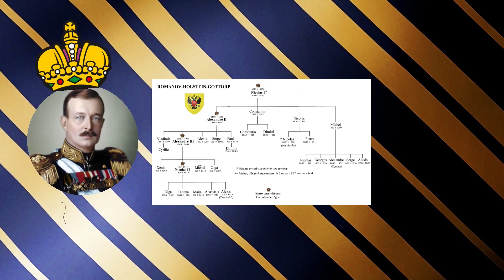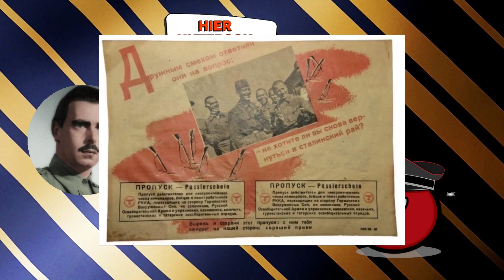La Storia nel Gioco Episodio pilota: VLADIMIR III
Ciao ragazzi!
Ed ecco l'episodio pilota della docu-serie a cui ho lavorato per quasi un mese. Funzionerà questo esperimento? Beh, proviamolo con il primo personaggio.
Buona VIsione!

Seconda Parte:
- TNO:
- Thousand Week Reich:
Letteralmento lo scoperto giocandoci, visto che la wiki è chiusa dal 2022.

0:00 SPIEGAZIONE DEL VIDEO
0:58 PRIMA PARTE
5:00 SECONDA PARTE